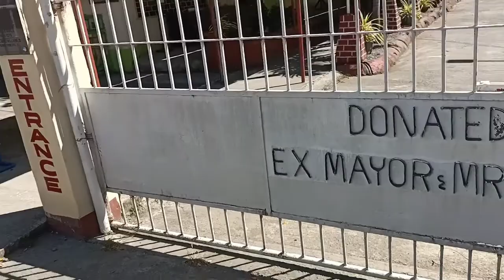Vlog 8: Graduation Pictorial | Ann's Journal